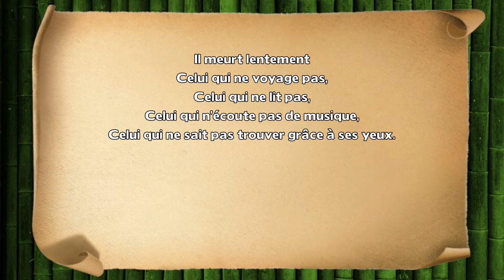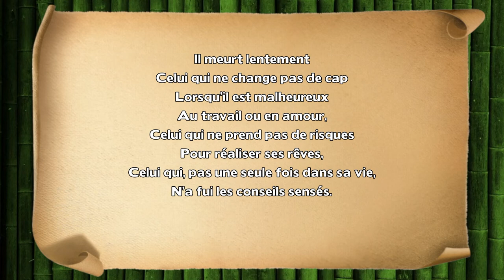Il meurt lentement - Martha Medeiros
Interprétation de " Il meurt lentement " de Martha Medeiros

Paroles : Il meurt lentement

Il meurt lentement
Celui qui ne voyage pas,
Celui qui ne lit pas,
Celui qui n’écoute pas de musique,
Celui qui ne sait pas trouver grâce à ses yeux.

Il meurt lentement
Celui qui détruit son amour-propre,
Celui qui ne se laisse jamais aider.

Il meurt lentement
Celui qui devient esclave de l’habitude
Refaisant tous les jours les mêmes chemins,
Celui qui ne change jamais de repère,
Ne se risque jamais à changer la couleur
De ses vêtements
Ou qui ne parle jamais à un inconnu.

Il meurt lentement
Celui qui évite la passion
Et son tourbillon d’émotions
Celles qui redonnent la lumière dans les yeux
Et réparent les coeurs blessés.

Il meurt lentement
Celui qui ne change pas de cap
Lorsqu’il est malheureux
Au travail ou en amour,
Celui qui ne prend pas de risques
Pour réaliser ses rêves,
Celui qui, pas une seule fois dans sa vie,
N’a fui les conseils sensés.
Vis maintenant
Risque toi aujourd’hui !
Agis tout de suite !
Ne te laisse pas mourir lentement !
Ne te prive pas d’être heureux !

Martha Medeiros